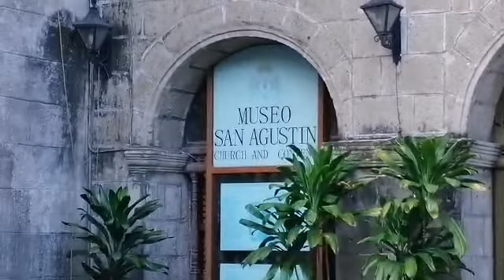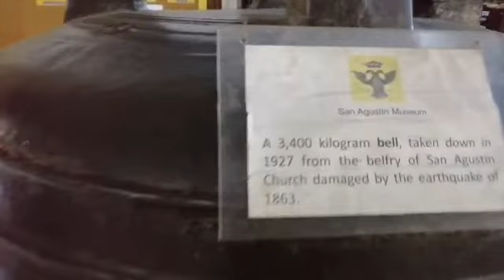San Agustin Church(intramuros, mnl.)vlog4Rac Gutib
Ang dating pangalan ng San Agustin church ay Iglesia De San Pablo de Manila.Isa din itong National Hestorical Landmark sa pilipinas umpisa noong 1976 kaya,maganda rin bumisita dito at mag simba.